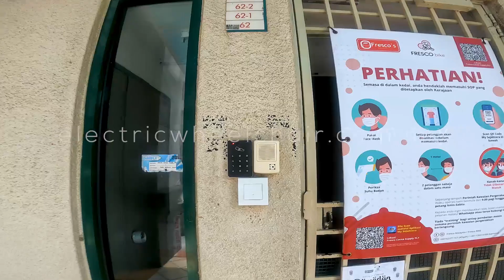Lokasi Fresco Bike? Perjalanan menuju ke kedai kami! 😎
Jom datang ke Fresco Bike! Kerusi roda elektrik, kerusi mudah alih, oxygen machine, ramp dan pelbagai alatan untuk membantu memudahkan pergerakkan orang kurang upaya ada di kedai kami!

Fresco Cocoa Supply PLT
62-1 Pudu Metro Road 2
Fraser Business Park
55200 Kuala Lumpur